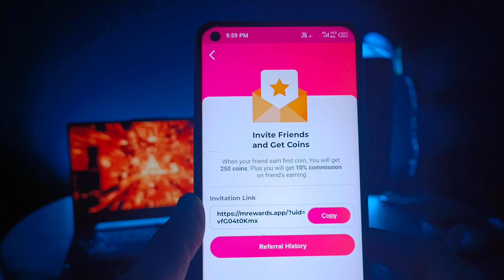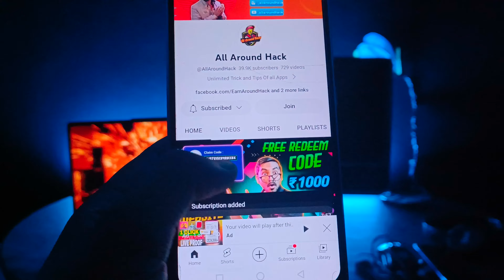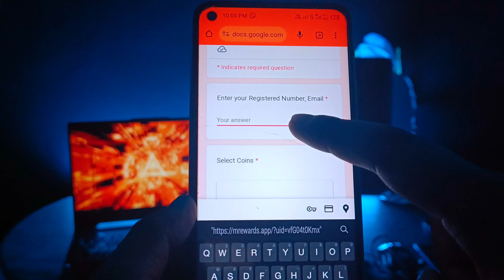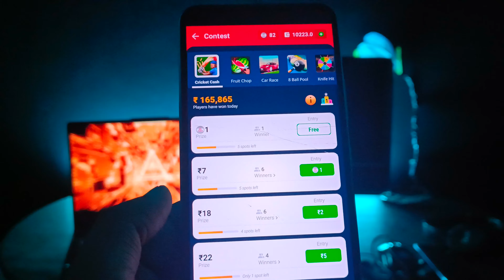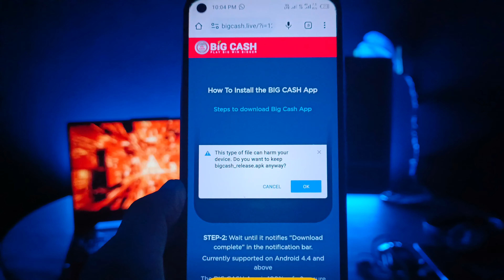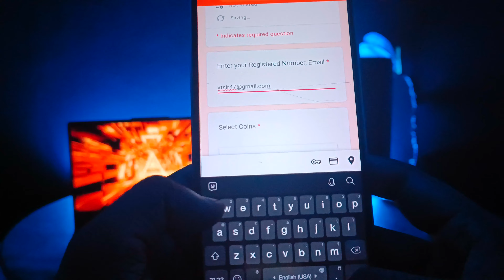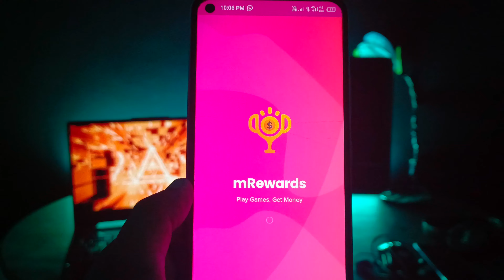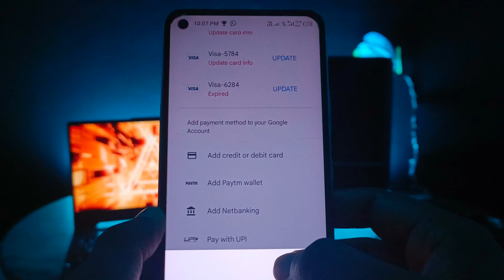mRewards app trick 💯🤑 || m Rewards app new coin trick || m rewards app coin bypass script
minimum Redeem : 10 Rs

mrewards app | m rewards app hack trick | m rewards app hack trick today
m rewards app hack trick 2022 | m rewards app hack trick today | m rewards app hack trick

About this video :
language - Hindi
yes, i follow YouTube community guidelines and rules and make informative video for my viewers i never try to give wrong information to my Subscribers keep happy and safe thanks.

Your questions solved :
myrewards
myrewards complete 2 offers
myrewards script
mrewards your own quiz app
myrewards complete 2 offers problem rewards withdraw
mrewards app hack
mrewards app unlimited coins hack
mrewards unlimited coin hack
my rewards code
rewards app malayalam rewards app ko kaise use kare
rewards app tamil
rewards app se paise kaise kamaye rewards, rewards app
reference
refer
mrewards app use kaise kare